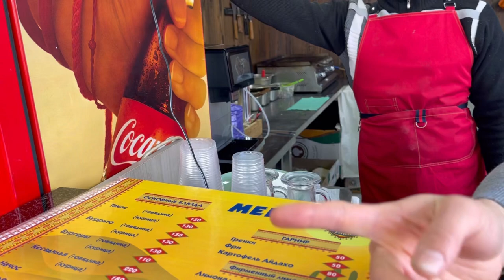A VISIT TO International Medical University 🇰🇬 || Bishkek